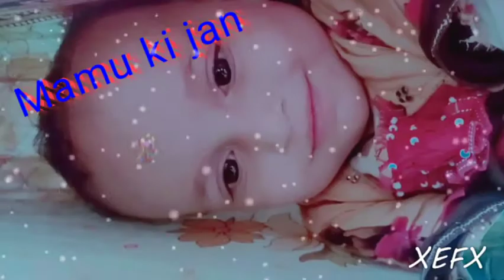Mamu ki jan11